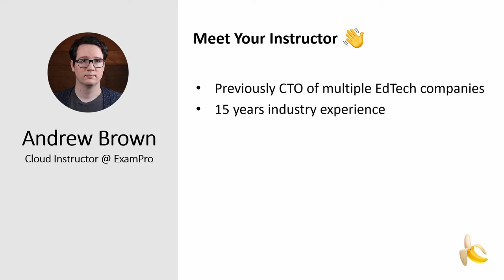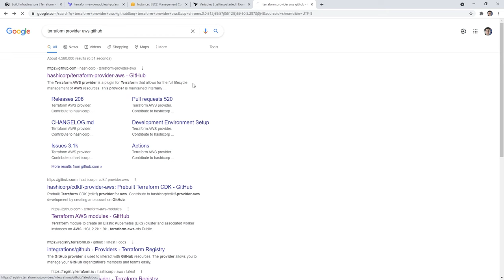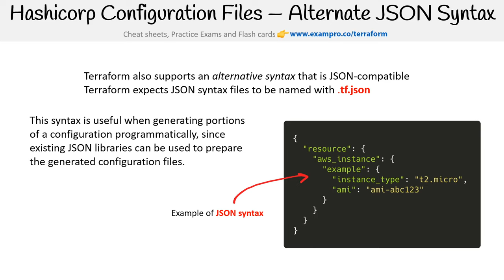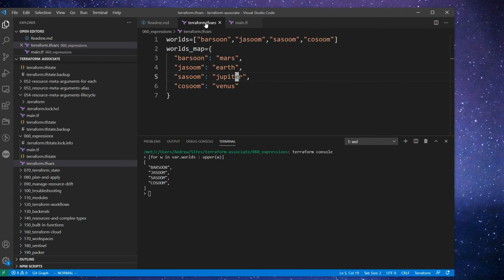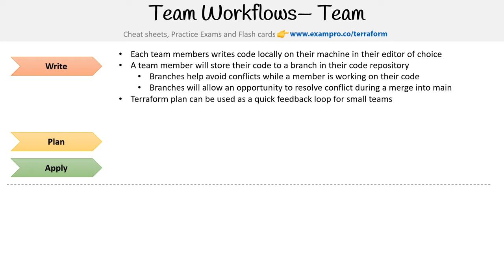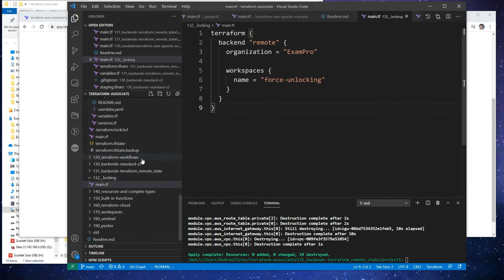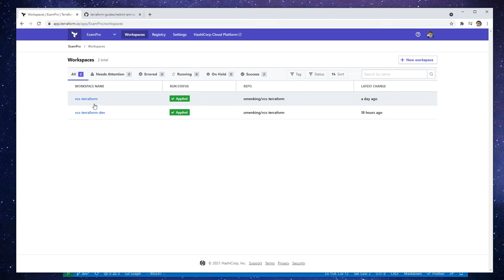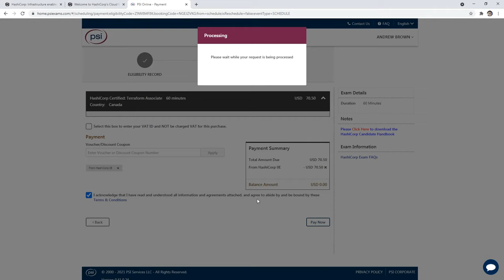HashiCorp Terraform Associate Certification Course - Pass the Exam!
Prepare for the HashiCorp Terraform Associate Certification and pass! The Terraform Associate certification is for Cloud Engineers specializing in operations, IT, or development who know the basic concepts and skills associated with open source HashiCorp Terraform.

📢 View this course updates Last Updated: October 4 2021

⭐️ Course Contents ⭐️
⌨️ (00:00:00) Introduction
⌨️ (00:17:01) IaC Concepts
⌨️ (00:37:32) HashiCorp
⌨️ (00:41:39) Terraform Basics
⌨️ (02:00:07) Terraform Provisioners
⌨️ (03:03:46) Terraform Providers
⌨️ (03:43:39) Terraform Language
⌨️ (03:48:27) Variables and Data
⌨️ (04:34:30) Resource Meta Arguments
⌨️ (05:15:07) Terraform Expressions
⌨️ (06:01:28) Terraform State
⌨️ (06:12:34) Init and Get
⌨️ (06:15:01) Fmt, Validate, Console
⌨️ (06:18:09) Plan and Apply
⌨️ (06:24:19) Infrastructure Drift
⌨️ (06:39:34) Terraform Troubleshooting
⌨️ (06:49:03) Terraform Modules
⌨️ (07:28:20) Team Workflows
⌨️ (08:05:31) Terraform Backends
⌨️ (09:41:14) Resources and Complex Types
⌨️ (09:52:02) Built-In Functions
⌨️ (10:22:22) Terraform Cloud
⌨️ (10:46:02) Terraform Enterprise
⌨️ (10:55:39) Workspaces
⌨️ (11:58:34) Packer and Terraform
⌨️ (12:25:56) Consul and Terraform
⌨️ (12:27:05) Vault and Terraform
⌨️ (12:59:58) Alantis, CDK for Terraform, GruntWork, Terragrunt, TerraTest
⌨️ (13:08:29) Booking Your Exam

👾 hexploitation
👾 Katia Moran
👾 BlckPhantom
👾 Nick Raker
👾 Otis Morgan
👾 DeezMaster
👾 AppWrite